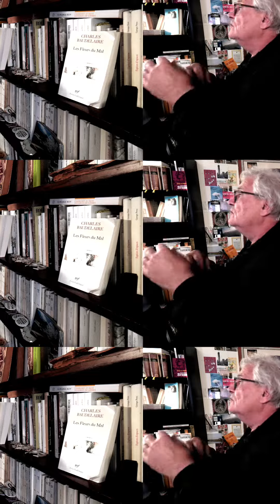145 | Roland Barthes, une mort aussi ingrate